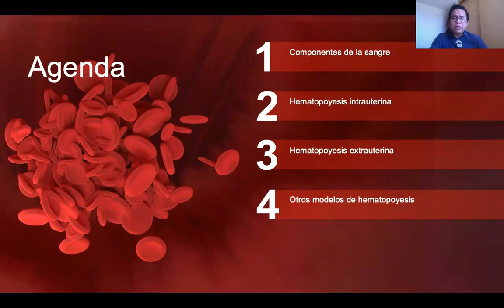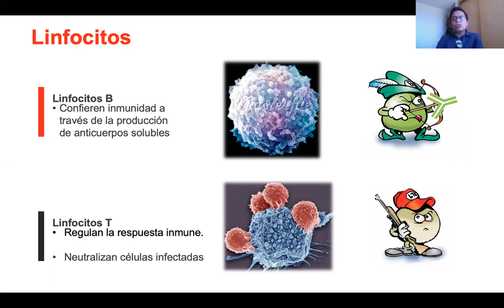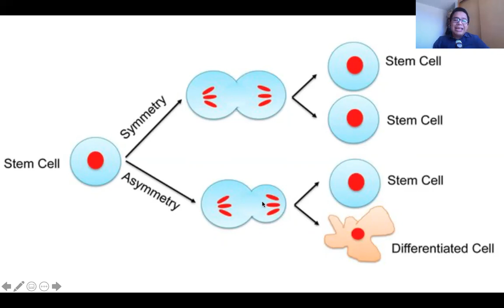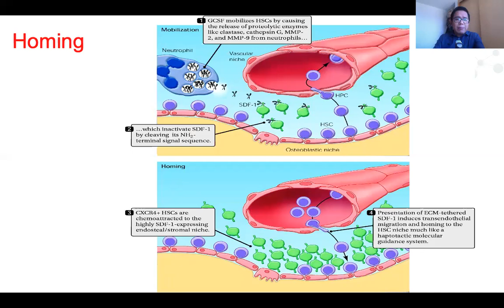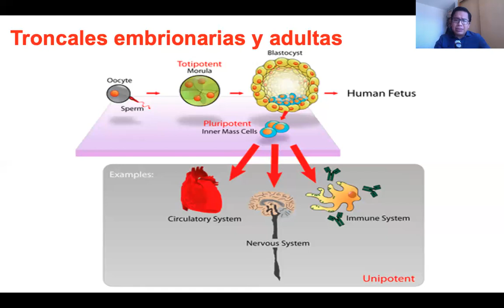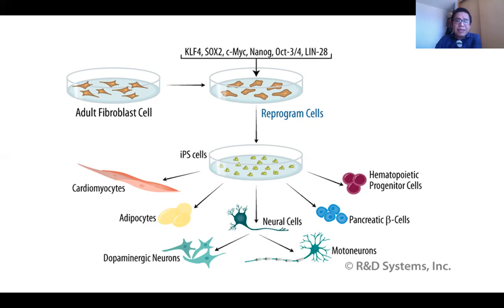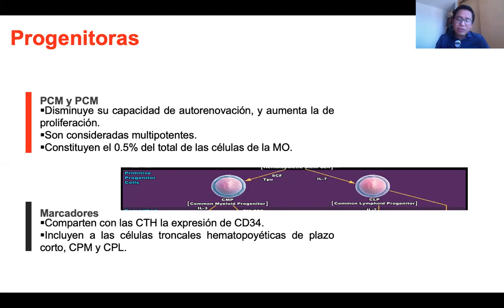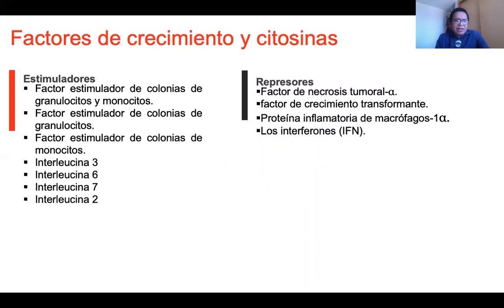Hematopoyesis y células troncales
Sesión 5 de la optativa células troncales y cáncer carrera de medico cirujano, Facultad de Estudios Superiores Iztacala, Universidad Nacional Autónoma de México.